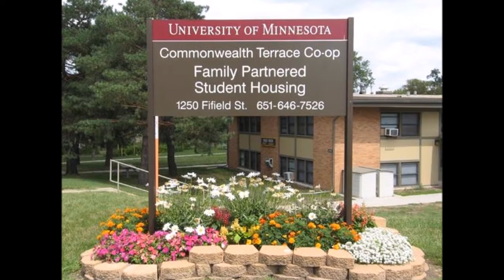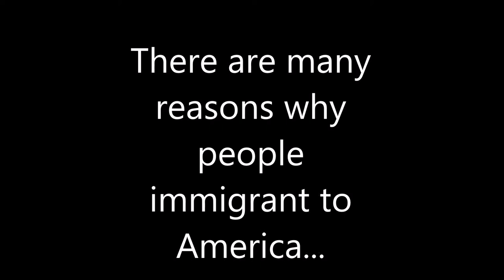Rada Kolarova: Immigrant Stories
Rada Kolarova recounts how her father came to the United States to play the cello and how she and her mother immigrated to join him.

immigrantstories.umn.edu